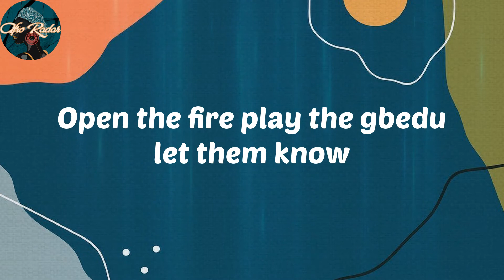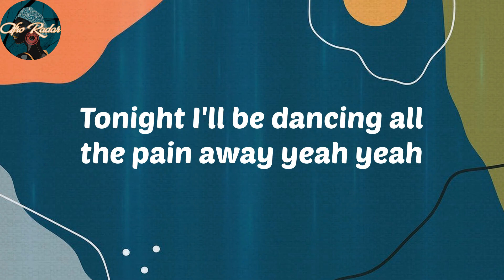Crayon - Ijo (Laba Laba) (Lyrics)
Lyrics:
Open the fire play the gbedu let them know
E no finish o
Man no fit tire everyday I'm on the road
No limit o
No limit o
This na nsobu (Nsobu)
Uju turn down for who (Turn down for who)
Uju robo robo (Robo robo)
Many tins we can do (We can do)
Tori I'm into you (Into you)
Uju wire for you (Wire for you)
Tonight I'll be dancing all the pain away yeah yeah
Ijo laba laba
Gimme your hand and shoulder
Kosi isoro get up
Blessing for your head top
Ijo laba laba
Ota no go get us
Helper go locate us
Ijo laba laba
Ijo laba laba
Loud am like vuvuzela
No one can do you better
Jubadi falala for me (For me)
Whyne am go go shorty
Love the energy tonight
Kwaku dey my side
But na you dey my mind
My Uju e don show